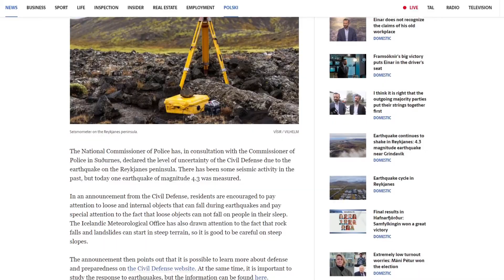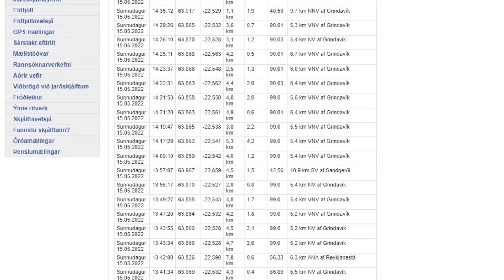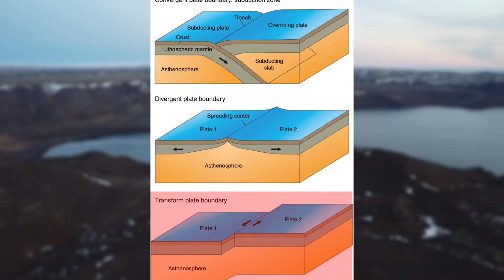Icelandic Volcano Updates | Magma seems to be on the move again!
Hello everybody, hope you're doing great and are ready for some volcano updates!

So, the earth is shaking again and it's shaking violently.
Just today, the Icelandic Civil defense has raised the alert level on the peninsula and given some vital recommendations to people that live closest to the earthquake's origin. So, people should take valuable and heavy things off shelves, especially those that might hit someone's head. In this earthquake swarm, there have been 9 earthquakes over 3M and 3 over 4M. I haven't felt any, unfortunately. In this video, I'll look into the situation, what's causing it and what could happen in the near future.

Timestamps:
News: 00:00
Data and Details: 0:40
Speculations and predictions: 2:53